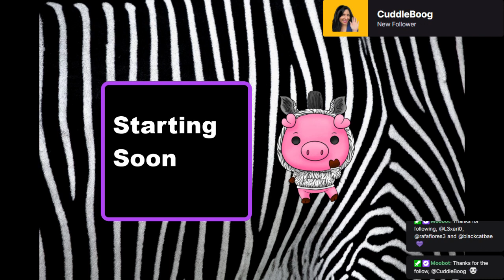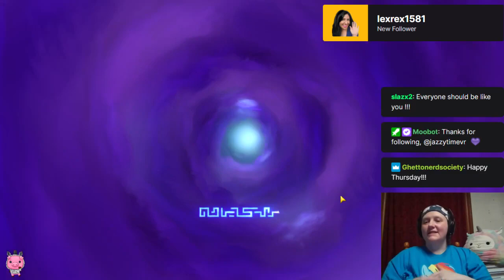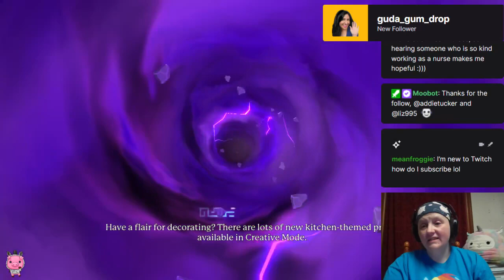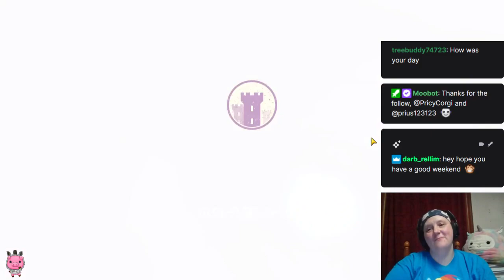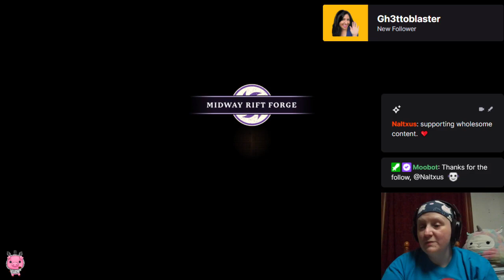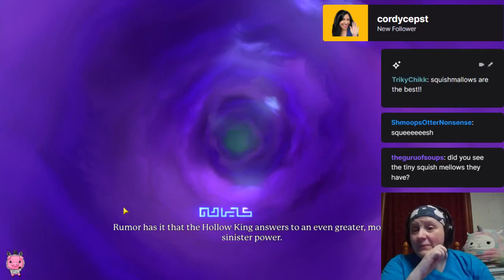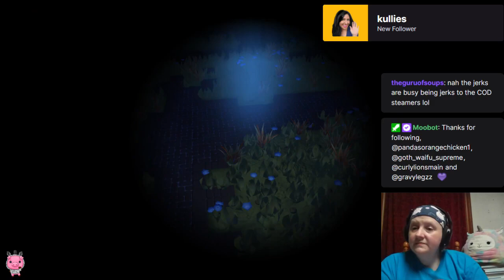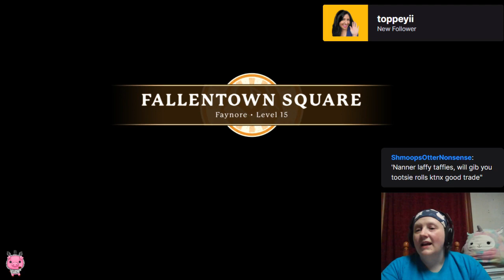Streaming Portal Knights 16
Looking for more Zebra Pig? Well you're in luck!
Wish List